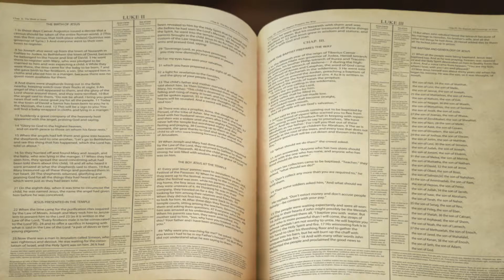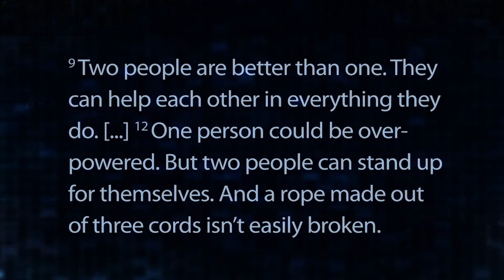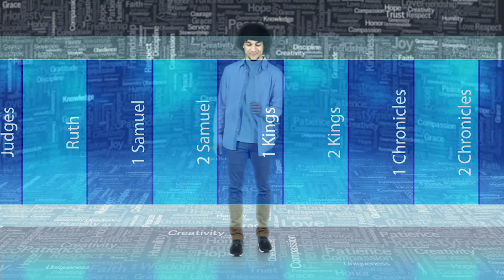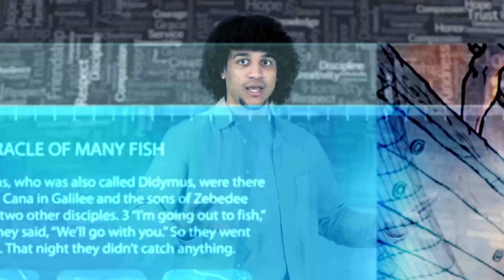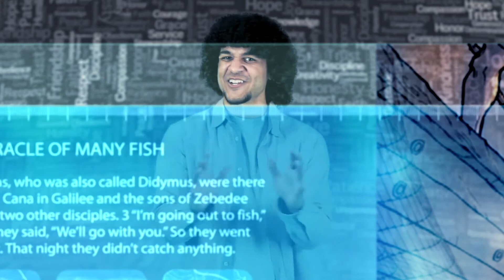Discover God! - Friendship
Discover the story that show you the character of God.